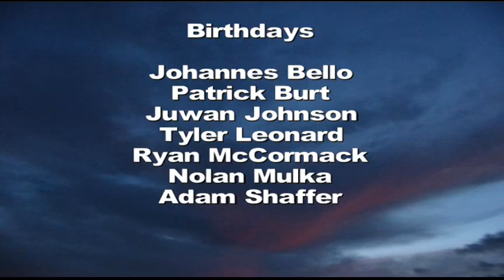Bulletin January14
Here is the Bulletin fro January 14.